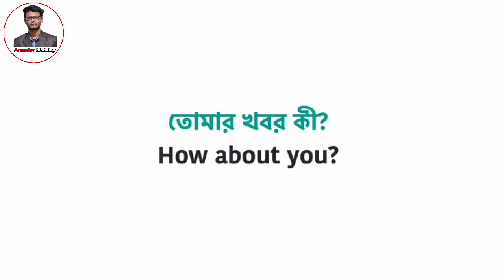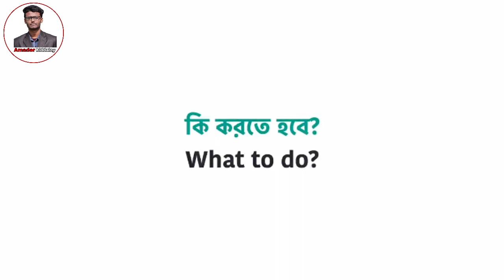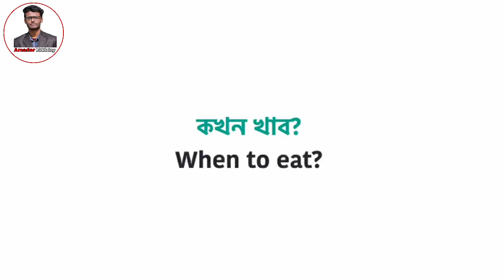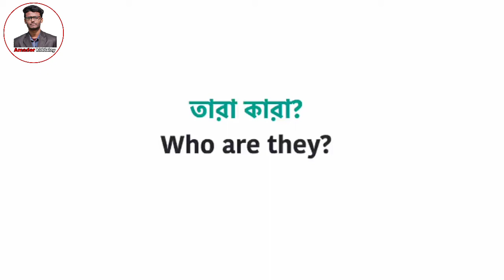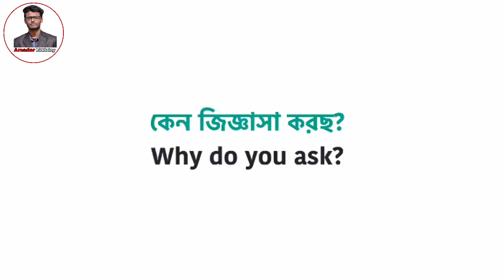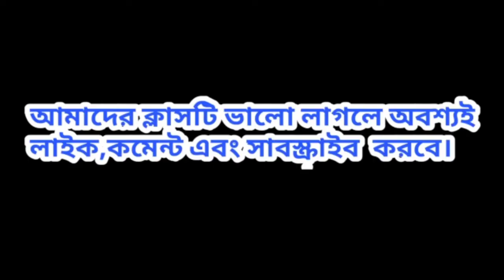ইংরেজিতে প্রশ্ন করা শিখুন||Spoken English Class||Daily Use English Short Question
Dear viewers,
In this video i will teach you a practical way of speaking English. Speaking English is an art which requires a lot of practice in spoken English. If you want to be a fluent speaker of English , practice speaking English on daily basis. Through this video on spoken English you can learn English through Hindi. If you want to know how to learn English or if you want to speak English fluently, this is the video for you.This is English conversation between two persons who want to learn spoken English. In this video of English teaching, lead trainer of Zita gives tips on spoken English through conversation between two strangers.
Learn English speaking fun way! In this video, I am going to show FOUR STEPS to learn English..If you follow these STEPS (these are scientifically proven methods to learn any language) to learn English, You will be surely a fluent English Speaker...Here are the  FOUR STEPS given below-
1)Observation and Listening
2) Practise Speaking
3)Make Mistakes and Learn and Practise Again
4)Learn to think in English..

I hope,from this video you will learn the perfect method  to speak English fluently without fear.

এই ভিডিও থেকে আমরা শিখব কীভাবে সঠিকভাবে ইংরাজি ভাষায় কথা বলা  শিখতে হয়। কারণ এতদিন ধরে ইংরাজি পড়লেও এখনও আমরা ভালকরে ইংরাজি বলতে পারি না । এর একটাই কারণ। আমরা কীভাবে সাবলীল ভাবে ইংরাজিতে কথা বলতে হয়, সেই পদ্ধতি সম্পর্কে সত্যিই জানি না। জানা থাকলে, বাড়ি বসেই ইংরাজিতে অনর্গল কথা বলা শিখে যেতাম  দু’এক মাস প্র্যাকটিস করেই। কিন্তু আজ এই ভিডিও থেকে আমরা শিখব…… দয়াকরে ভিডিওটি শেষ অবধি দেখুন। আশা রাখছি, অনেক উপকৃত হবেন।

ভালো লাগলে ভিডিওটি  লাইক, এবং পরিচিতদের সংগে  শেয়ার করুন। আর দেখে কেমন লাগলো অবশ্যই  comment করবেন।

spoken english
english speaking
how to speak english
conversation of english
raddix english
dadar i school
english grammar
easy speaking class
most important words meaning
learn english everyday
Verbs form
Three form of verbs
Classification of verbs
Parts of speech